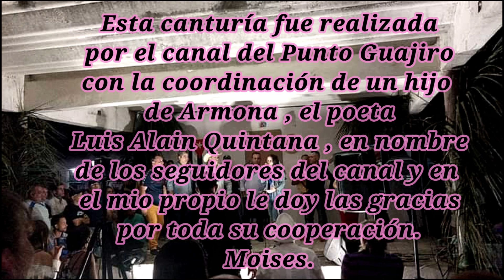Anamarys Gil e Irán Caballero, Armona - Santa Cruz del Norte( Octubre 23/2022)